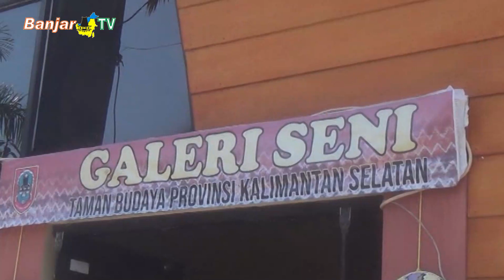PAUD TERPADU BLOSSOM KUNJUNGI TAMAN BUDAYA KALSEL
Guna memperkenalkan seni budaya yang dimiliki oleh banua sejak usia dini, PAUD Terpadu Blossom kunjungi UPTD Taman Budaya Provinsi Kalimantan Selatan.